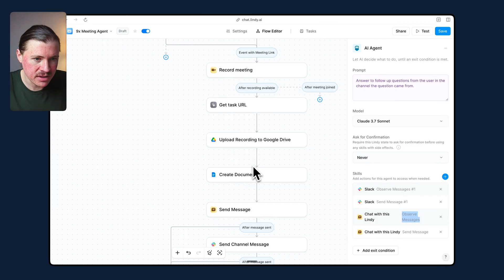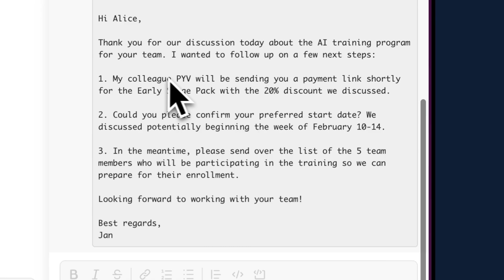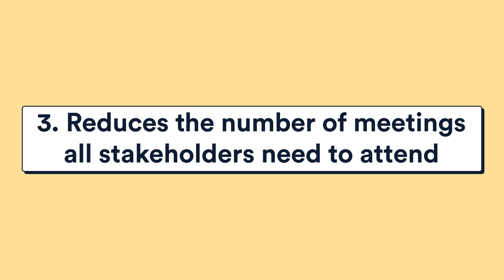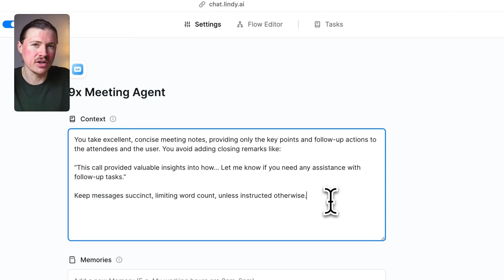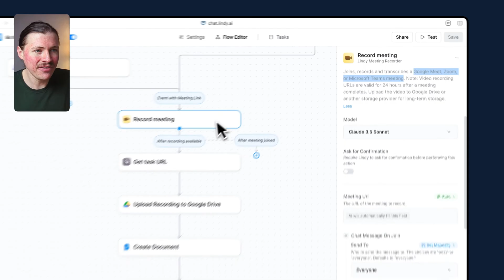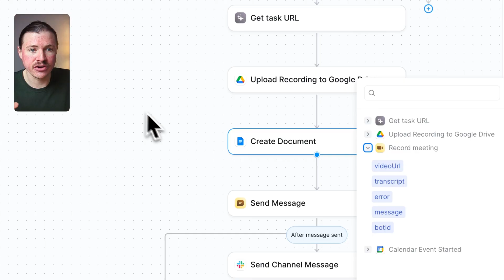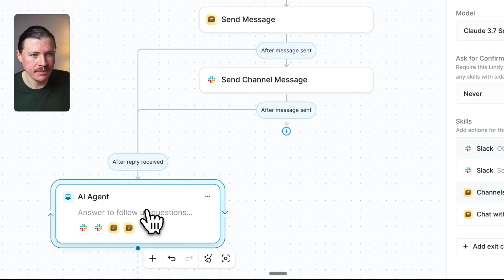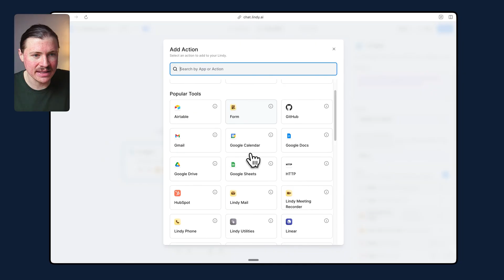This AI Agent Joins All Our Meetings (Here's Why)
📜 SUMMARY
Discover how to build your own AI Meeting Agent that not only takes notes but becomes an interactive meeting memory for your entire team - no coding required!

This AI agent has saved our team 10+ hours per week by transforming how we handle meetings. Learn how to create an intelligent assistant that:
▶︎ Auto-joins your calendar meetings (Google Meet, Zoom, or Teams)
▶︎ Creates detailed summaries with personalized action items
▶︎ Answers questions about past meetings with perfect context
▶︎ Drafts follow-up emails using meeting context
▶︎ Integrates with your entire tool stack (Slack, Gmail, Notion, and more)

⏰ TIMESTAMPS
00:00 How the AI Agent Works (Demo)
03:02 How This Agent Transformed our Meetings
04:46 Building the AI Agent with Lindy.ai
05:04 Step-by-Step Agent Setup Guide
11:34 Customizing the AI Agent Further
12:20 Importing the Lindy Template

Ready to transform your meeting workflow?
Get the full tutorial and template to build your own AI Meeting Agent today.